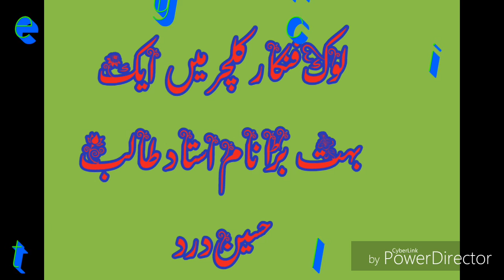Talib Hussein dard ڈاکومنٹری👇👇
آہیں۔۔۔ سسکیاں اور اتھروں کی برسات میں ایک عظیم دور کا خاتمہ ہوگیا۔ 1955میں میاں لال کے گھر خانوآنہ ، ضلع جھنگ میں پیدا ہونے والے طالب حسین دردؔ کی زندگی 17مارچ2019بروز اتوار صبح7:30اختتام پذیر ہوگئی۔ خانصاحب کا شمار اُن چند گلوکاروں میں ہوتا ہے جنہوں نے ساری زندگی خالص پنجابی میں گلوکاری کرکے لاکھوں /کروڑوں لوگوں کے دل جیتے۔ خانصاحب نے گلوکاری کا باقاعدہ آغاز 1971میں کیا۔ اُس کے بعد شروع ہونے والا عظیم گائیگی کا سلسلہ آخرکار 17مارچ2019کو اختتام پذیر ہوگیا۔ خانصاحب 13مارچ2019کو رات تقریبا آٹھ بجکر تیس منٹ پر گھر آئے اور سو گئے۔ رات کو تقریبادو بجے خانصاحب جاگے اور کھانا کھایا ، کھانا کھانے کے بعد پھر سو گئے اور جب 14مارچ2019کی صبح سات بجے جاگے اور غسل خانے کی طرف جا رہے تھے تو وہیں گر گئے ، جس کے بعد اُنکو الائیڈ ہسپتال فیصل آباد لایا گیا، وہاں سے کچھ ٹیسٹ وغیرہ کئے گئے جس کے بعد خانصاحب کو نیشنل ہسپتال میں داخل کرا دیا گیا۔ ابتدائی رپورٹ میں بتایا گیا کہ خانصاحب کو دائیں سائید پر فالج کا اٹیک ہوا ہے ۔ اُس وقت تک خانصاحب بلکل ہوش و حواس میں تھے جو بھی آدمی اُنکے بیڈ کے پاس جاتا اُس کو پہچانا لیتے اور آنکھوں کے اشارے سے بات بھی کرتے تھے۔رات دیر تک انکی ٹریمنٹ جاری رہی، بہت سے لوگ ہسپتال میں پہنچ چکے تھے ، خانصاحب رات تقریبا بارہ بجے کے قریب سو گئے اور ہم سب اُن کے کمرے سے باہر آگئے صرف ایک انکا بھانجا محمد سبطین اُن کے پاس موجود رہا باقی سب ہم ہسپتال سے باہر چلے گئے۔ 15مارچ 2019کی صبح پانچ بجے خانصاحب کو دوسرا شدید ترین فالج کا اٹیک دائیں سائیڈ پر ہوا، جس سے خانصاحب کا پھپھڑہ زخمی ہوگیا اور اُس میں پانی جانے لگا، خانصاحب کا بلڈ پریشر 184تک پہنچ گیا اور شوگر202پر تھی۔ ڈاکٹر انتہائی محنت سے خانصاحب کو بچانے کی کوشش کر رہے تھے لیکن خانصاحب کی صحت ہر گزرتے وقت کے ساتھ خراب سے خراب تر ہو رہی تھی۔ 15مارچ کا دن پورا خانصاحب اپنے کمرے میں موجود رہے اور نارمل ٹریمنٹ چلتی رہی لیکن شام کو ڈاکٹر صاحب نے کہا کہ آپکا مریض انتہائی خطرناک حالت میں ہے اسکو ہمیں ایمرجنسی میں لے جانا ہوگا ۔ رات ساری خانصاحب نیشنل ہسپتال کی ایمرجنسی میں رہے لیکن صحت میں کوئی فرق نہ پڑھا بلکہ خراب سے خراب تر ہوتی گئی۔ 16مارچ کی صبح نیشنل ہسپتال کے ڈاکٹروں نے کہا کہ آپ اِنکو عزیز فاطمہ ہسپتال فیصل آباد لے جائیں کیوں کہ شاہد اب انکو وینٹی لیٹر پر لگانا پڑھے۔ ہم وہاں سے خانصاحب کو لیکر عزیز فاطمہ ہسپتال آگئے ۔ وہاں پر بھی خانصاحب کو کچھ دیر کے لیے ایمرجنسی میں رکھا گیا اور بعد میں ICUوارڈ میں منتقل کر دیا گیا اور شام کو تقریباچھ یا سات بجے کے قریب اُنکو وینٹی لیٹر پر منتقل کر دیا گیا۔ اس دوران ہمارا جاننے والا ایک ڈاکٹر وہا ں پہنچ گیا جس نے خانصاحب کا مکمل چیک اپ کیا اور ہم کو بتایا کہ خانصاحب کی آنکھیں اور باڈی ڈیڈ ہو چکی ہے البتہ ان کی سانسیں چل رہی ہیں اور اِن کے بچنے کے چانس انتہائی کم ہیں۔ رات تقریبا آٹھ بجے بھائی عمران کی ایک خواہش تھی کہ میں بابا کی پاؤں کو آخری بار بوسا دینا چاہتا ہوں لیکن ڈاکٹر تھے کہ وہ ICUمیں جانے کی کسی کو اجازت نہیں دیتے تھے۔ لیکن ہمارے بار بار اسرار پر آخر ایک رحم دل آدمی نے بھائی عمران کو چند سیکنڈ کے لیے بابا جی کے پاس جانے کی اجازت دے دی اور بھائی عمران کی جو خواہش تھی بابا جی کے پاؤں کو بوسا دینے کی وہ پوری ہوگئی۔ رات دس بجے جو ہسپتال کا مین ڈاکٹر تھا اُس نے راؤنڈ کیا اور کہا کہ اب خانصاحب کچھ بہتر ہیں آپ ادھر اتنا رش نہ کریں اور سب چلے جائیں صرف ادھر دو آدمی چھوڑ جائیں جو ہم کو دوائی وغیرہ کی ضرورت ہوگی ہم اُنکو بتاتے رہیں گے۔ ہم سب ہسپتال سے باہر پرائیویٹ جگہ پر آگئے اور بابا جی کہ پاس صرف چار پانچ آدمی چھوڑے آئے جو ہسپتال کے اندر موجود تھے۔ ہم ایک دوست کی رہائش پر آکر بیٹھ گئے، تھکاوٹ بہت ہوچکی تھی پتہ ہی نہ چلا کہ ہم سو گئے۔ ابھی سوئے ہوئے تھے کہ17مارچ2019کی صبح7:30پر مظہر بھائی کی ہسپتال سے کال آئی کہ خانصاحب دنیا فانی سے پردہ فرما گئے ہیں۔
یہ تھے خانصاحب کہ آخری تین دن جو انہوں نے ہسپتال میں گزارے۔ خانصاحب بیشک اِس دنیا فانی سے پردہ فرما گئے ہیں لیکن اُن کی یادیں ہمیشہ ہمارے ساتھ رہیں گئی۔
لائے او یار حوالے رب دے ،،، تے میلے چار دناں دے
اُس دن عید مبارک ہوسی،،، جس دن فیر میلاں گے